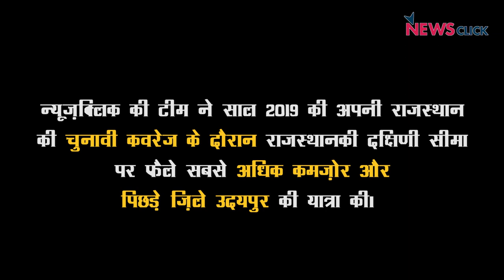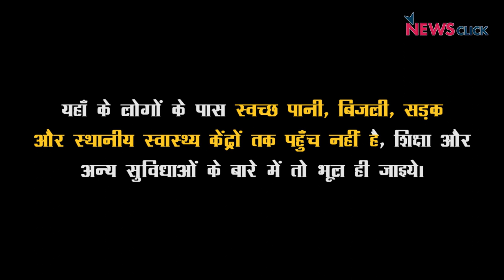चुनाव 2019: राजस्थान के आदिवासी गाँव में मोदी के खोखले वादे हुए बेनक़ाब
न्यूज़क्लिक की टीम ने चुनाव की ज़मीनी कवरेज के दौरान राजस्थान की दक्षिणी सीमा पर बसे सबसे ज़्यादा कमज़ोर और पिछड़े ज़िले उदयपुर की यात्रा की। यहाँ के गाँवों में प्रधानमंत्री की अगुवाई वाली सरकार के बड़े-बड़े वादों की हवा निकलती दिखी। ग्रामीण विद्युतीकरण, सार्वजनिक वितरण प्रणाली और आयुष्मान भारत, सभी परियोजनाओं की हालत बहुत खराब है। यहाँ के लोगों के पास स्वच्छ पानी, बिजली, सड़क और स्थानीय स्वास्थ्य केंद्रों जैसी मूलभूत सुविधाएँ तक नहीं हैंI शिक्षा और अन्य सुविधाओं के बारे में तो भूल ही जाइये।